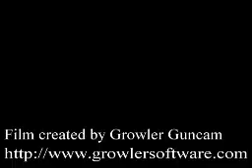PMD2 - Vs Gyarados